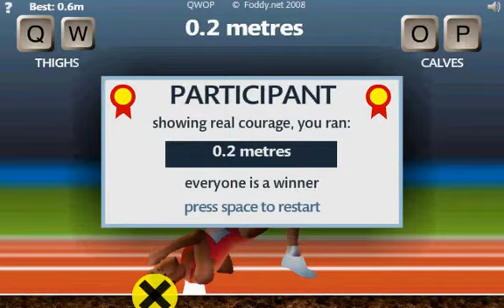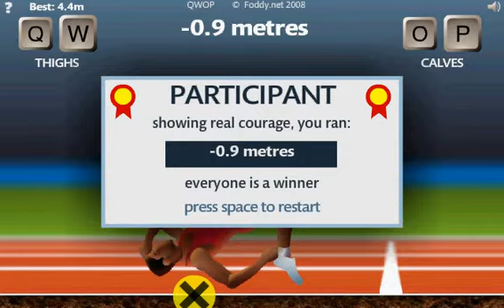Zechs Plays: QWOP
Fucking kill me.